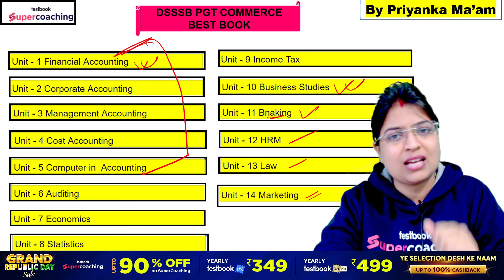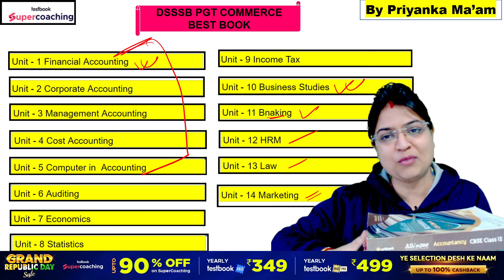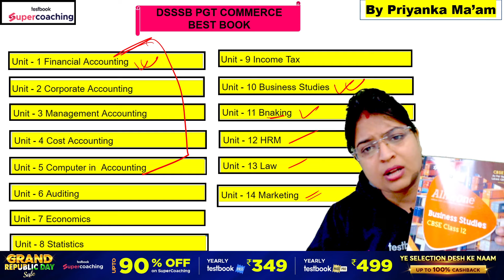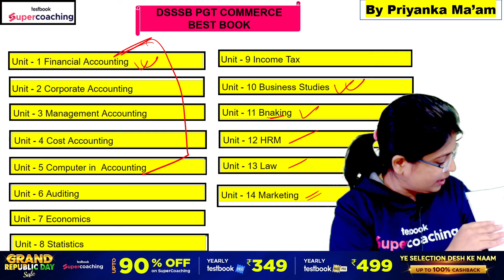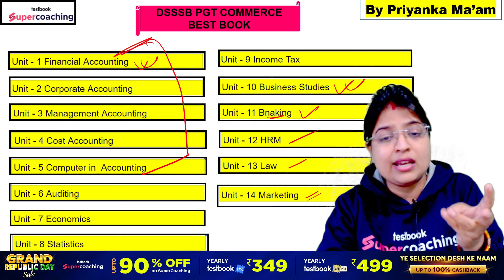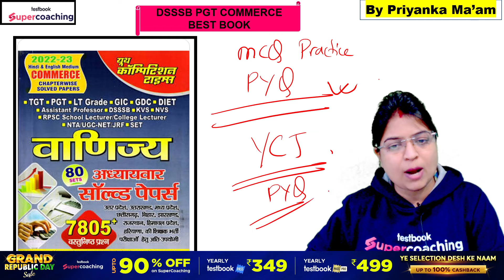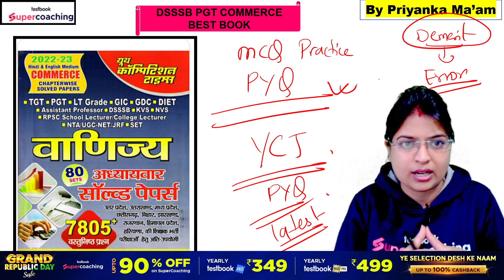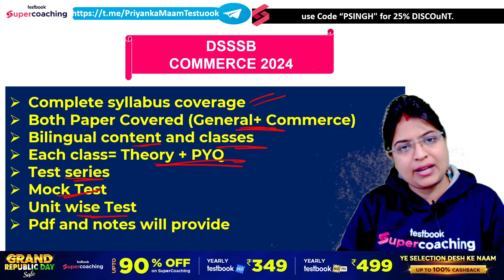DSSSB PGT Commerce Best Book For Preparation | How To Prepare For DSSSB PGT Commerce |Priyanka Ma'am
Hello, commerce enthusiasts! Welcome back to Testbook's Supercoaching, your ultimate destination for TGT & PGT government exam preparation. Today marks a significant milestone as we delve into the preparing for DSSSB PGT Commerce. Join us in this enlightening session led by our esteemed faculty, Priyanka Ma'am, as we unravel the secrets, explore the best books, and understand the strategic approach to conquer DSSSB PGT Commerce in 2024.

Priyanka Ma'am, an undisputed expert in commerce education, brings a wealth of knowledge and experience to Testbook Supercoaching. Her commitment to student success and her complete understanding of the DSSSB PGT Commerce syllabus make her the go to mentor for commerce aspirants.

- Key Highlights of this DSSSB PGT Commerce Preparation :-

🔹 Introduction to DSSSB PGT Commerce Exam: Priyanka Ma'am kicks off the video with an overview of the DSSSB PGT Commerce Exam. Understand the structure, key subjects, and the significance of a targeted preparation strategy.

🔹 DSSSB PGT Commerce Syllabus: Dive deep into the DSSSB PGT Commerce syllabus as Priyanka Ma'am breaks down each segment. Gain a complete understanding of the subjects, topics, and the weightage assigned to each.

🔹 Best Book for DSSSB PGT Commerce Preparation: Priyanka Ma'am unveils a curated list of the best books for DSSSB PGT Commerce. From subject specific guides to complete study materials, ensure you have the right resources for effective preparation.

🔹 Subject wise Importance and Strategy: Understand the subject-wise importance in DSSSB PGT Commerce. Priyanka Ma'am outlines a strategic study plan, providing insights into how to prioritize and tackle each subject effectively.

🔹 Live DSSSB PGT Commerce Classes: Experience the virtual classroom with Priyanka Ma'am through live sessions. Engage in real-time discussions, ask questions, and benefit from personalized guidance tailored to DSSSB PGT Commerce.

🔹 Interactive Learning and Doubt Resolution: Discover the importance of interactive learning and doubt resolution in DSSSB PGT Commerce preparation. Priyanka Ma'am shares techniques to ensure a thorough understanding of complex concepts.

DSSSB PGT Commerce Preparation, DSSSB PGT Vacancy 2024, DSSSB Commerce Exam,
Best Books for DSSSB PGT Commerce, DSSSB PGT Commerce Classes, DSSSB PGT Commerce Syllabus, Commerce Exam Strategy, Priyanka Ma'am DSSSB PGT,
Commerce Exam Tips, DSSSB PGT Commerce Live Classes, DSSSB PGT Exam Preparation Guide, Commerce Syllabus Breakdown, Interactive Learning for Commerce Exam,
Doubt Resolution in Commerce Preparation, Testbook Supercoaching Commerce.